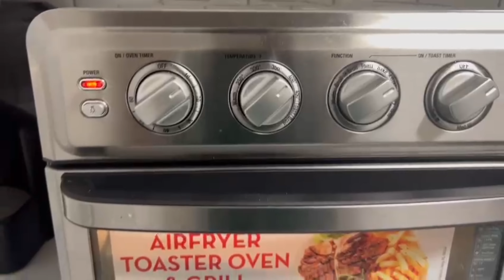Ramadan Day 3 Creamy Pasta Recipe - رمضان سپیشل کریمی بیکڈ پاستہ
Asslam-O-Alaikum My youtube family, I hope you all are doing well. May Allah bless your table with abundant food, and may ALLAH Subhan wa Talla grant you good health and wellness always. May Allah keep you happy with your loved ones and grant you everlasting happiness. Ameen.

A luxurious blend of al dente pasta coated in a velvety, rich white sauce infused with garlic, cream, and Parmesan cheese, offering a decadent indulgence in every bite.

0:17 Boil Macroni
0:47 Making White Sauce
1:41 Cook Chicken
2:02 Add Vegetables
2:30 Assemble
2:55 Spread Cheese
4:00 Bake
4:13 Serve

Title: Relaxing Nasheed - Rahmatun Lil'Alameen - Baraa Masoud.
Watch:

 • Relaxing Nasheed - Rahmatun Lil'Alame...